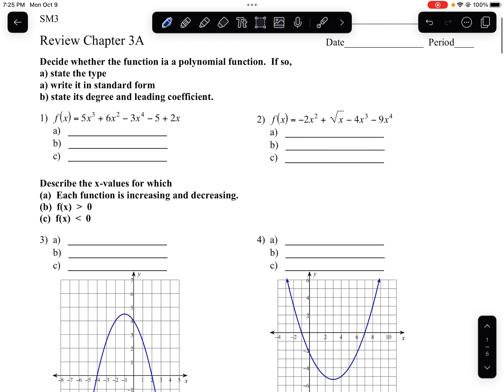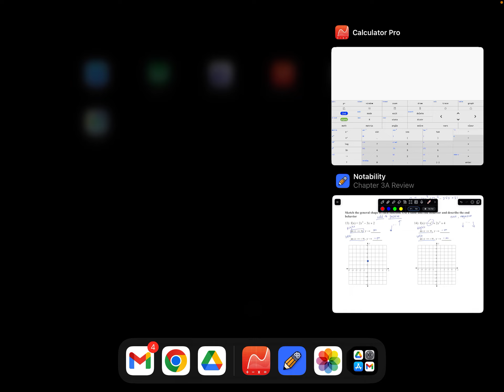Chapter 3A Review Part 1